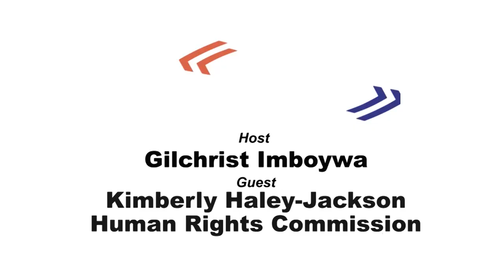News Now - 2/3/21, Meet Human Rights Commission Vice Chair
Kimberly Haley-Jackson is the vice-chair of Belmont Human Rights Commission, she explains the role of the commission and what she intends to do as the vice-chair to Gilchrist Imboywa, News Now host.